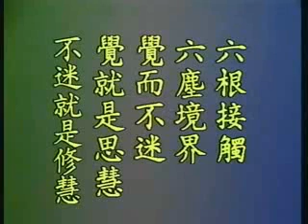普賢行願品輯要疏菁華 第2集